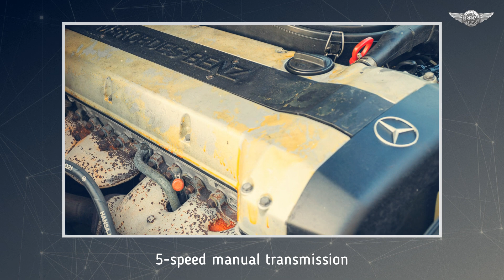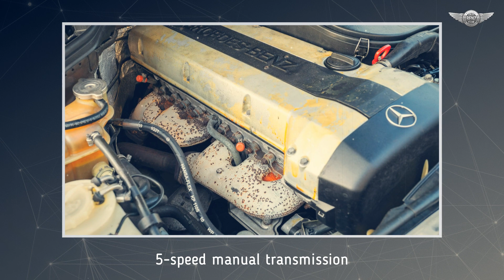c124 Mercedes-Benz 300 CE-24 individual style of the E-class coupe 1990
The Mercedes 300 CE-24 C124 inherited great build quality and durable mechanical solutions from its older brother, the sedan. In addition, it offered something that the four-door version might have lacked a bit - an individual style, achieved by lowering the roofline, a steeper rake of the windshield and rear window, and the use of frameless doors, which made it possible to achieve a hardtop silhouette. Additionally, a powerful 24-valve engine was introduced in 1989. In this configuration, the car delivered great performance, especially in the rare configuration with the Getrag manual transmission, in the iconic one-rear layout.

source: gieldaklasykow.pl